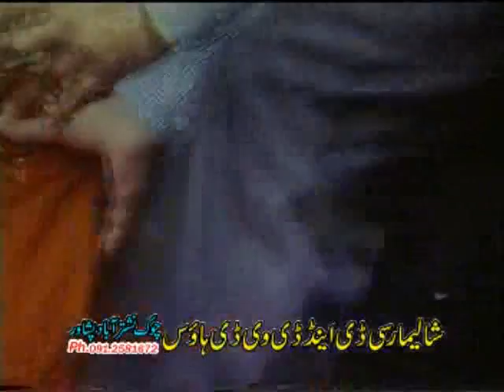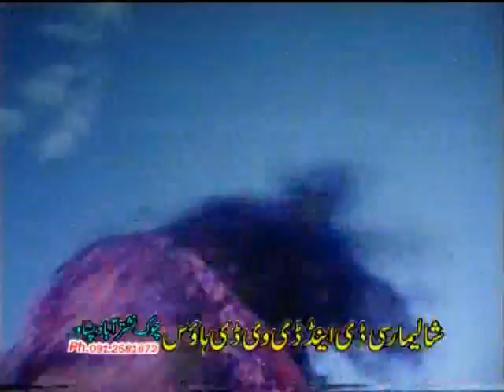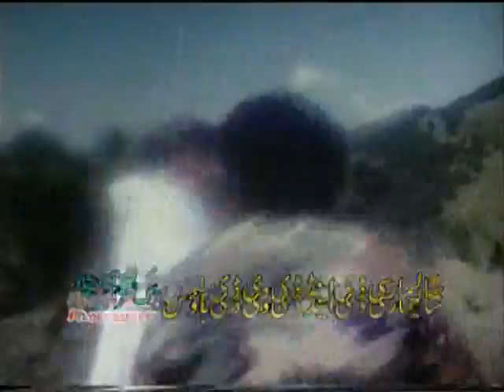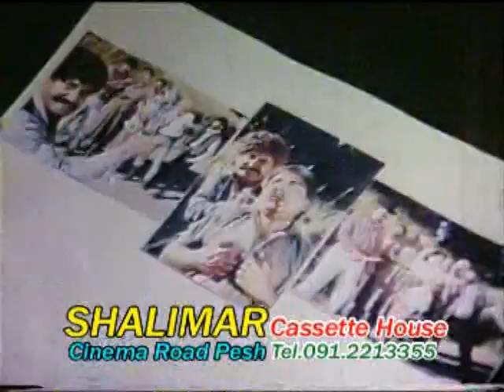Badar Munir And Asif Khan || Paise Ta Salaam || Pashto Classic Movie